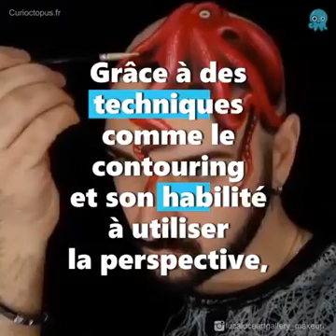19 de maio de 2020